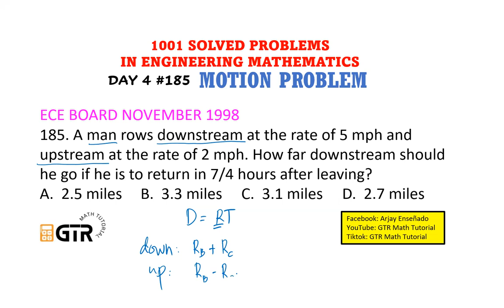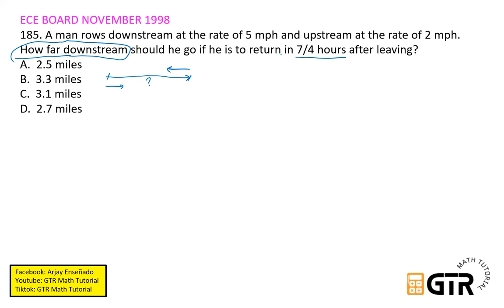1001 SOLVED PROBLEMS IN ENGINEERING MATHEMATICS | Day 4 #185 Motion Problem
185. A man rows downstream at the rate of 5 mph and upstream at the rate of 2 mph. How far downstream should he go if he is to return in 7/4 hours after leaving?
A.  2.5 miles
B.  3.3 miles
C.  3.1 miles
D.  2.7 miles